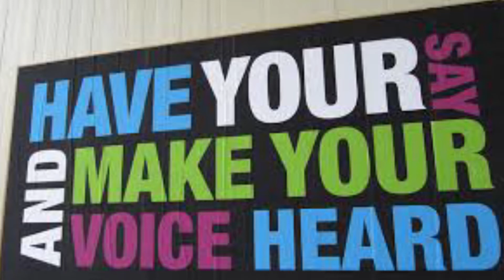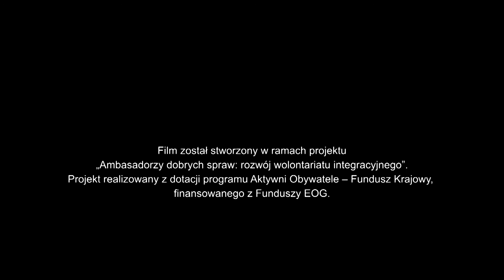Self adwokatura jako forma wolontariatu osób z niepełnosprawnością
Film stworzony w ramach projektu „Ambasadorzy dobrych spraw: rozwój wolontariatu integracyjnego”
 realizowanego przez Fundację Inicjatywa z dotacji programu Aktywni Obywatele – Fundusz Krajowy,
 finansowanego z Funduszy EOG.